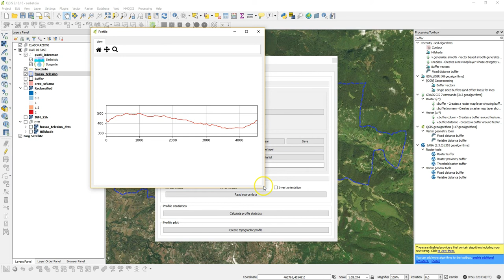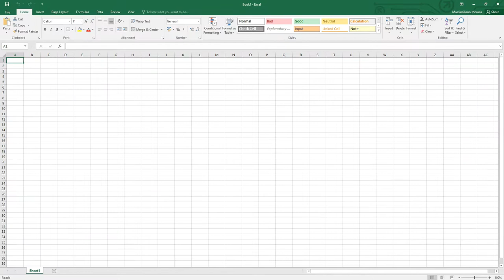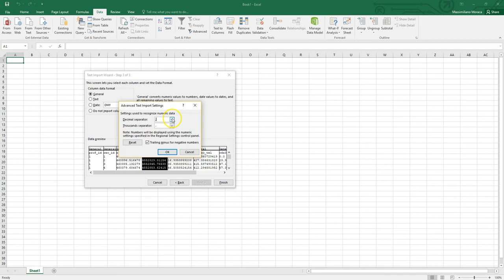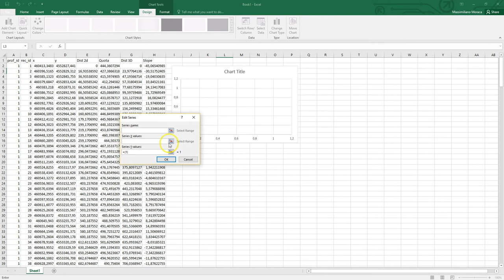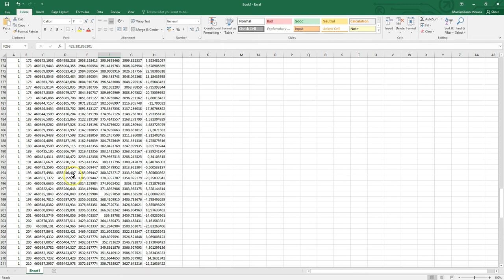Profilo altimetrico con QGIS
In questo video ti mostrerò in pochi passaggi come è possibile estrarre il profilo altimetrico di un qualsiasi tracciato con QGIS ed il plugin qProf.

Il video è il prosieguo di un altro video ) ma non preoccuparti, non è necessario che tu abbia seguito il video precedente per capire come ottenere il profilo.